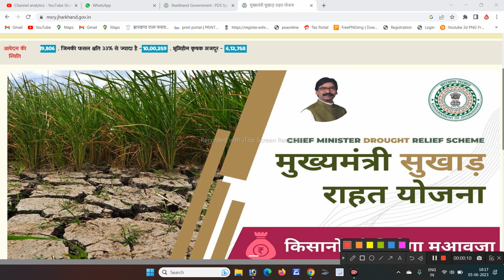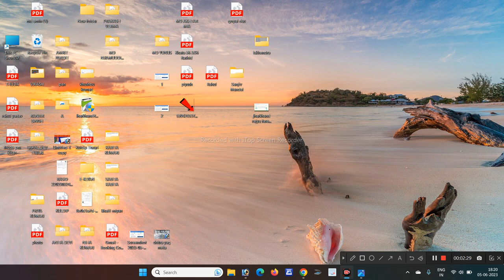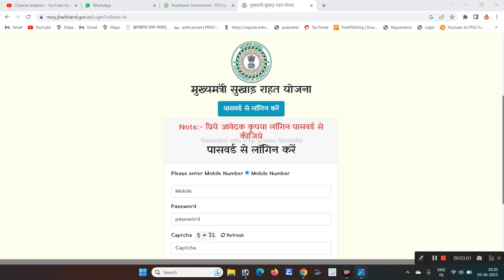Mukya Mantari Sukhad Rahat Yojana 2023 | Sukhad ka pesa kab mila | manoj pandit